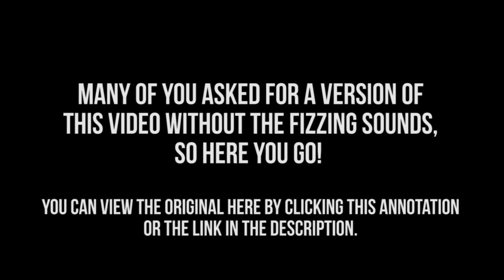[BINAURAL ASMR] Kisses WITHOUT Fizzes (ear to ear)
Many of you asked for a version of my Kisses & Fizzes video without the fizzes, so here you are! View the original here: